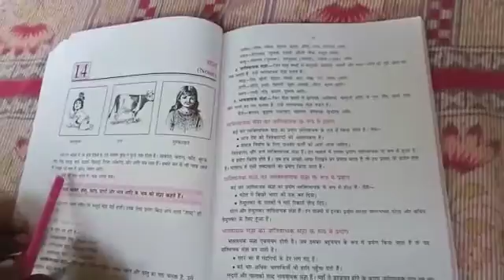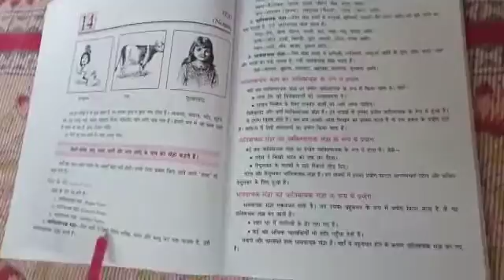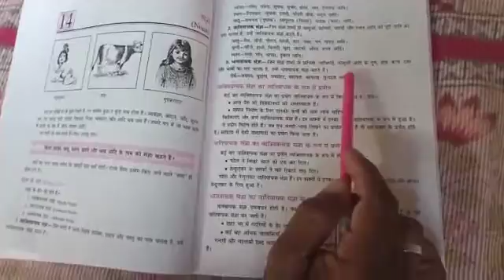हिंदी व्याकरण -कक्षा ५ से ८- संज्ञा - भाग १- दिनकर दिवाकर